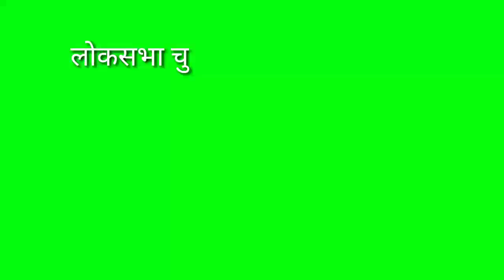Aaj Ki taja khabar। jharkhand news 19 May 2023। jharkhand news today